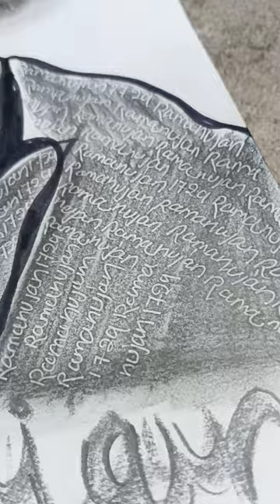How I Draw Srinivasa Ramanujan Drawing With One Line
one line art of ramanujan